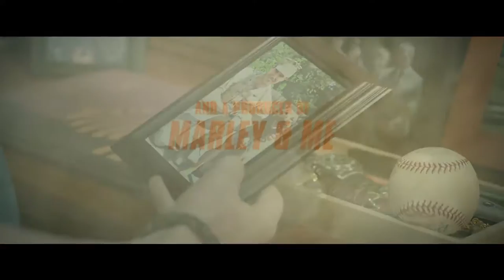Max Trailer 2015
Max is a 2015 American adventure drama film directed by Boaz Yakin, and co-written with Sheldon Lettich. The film stars Josh Wiggins, Mia Xitlali, Dejon LaQuake, Thomas Haden Church, Robbie Amell, Lauren Graham, Luke Kleintank, and Jay Hernandez. The film was released by Warner Bros. on June 26, 2015.